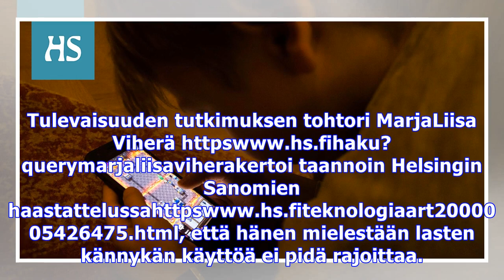Ruutuaika on vanhentunut käsite, sanovat asian­tuntijat – toimittaja antoi lastensa pelata viikon v